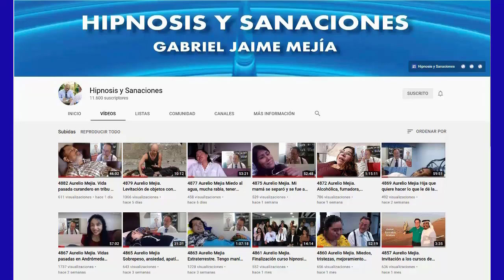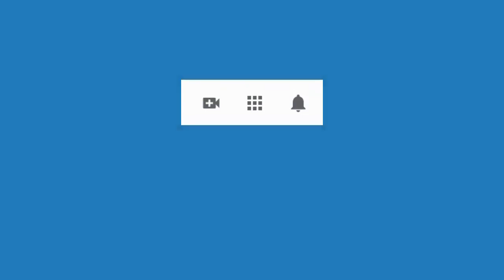5076 Aurelio Mejia hipnosis. Desmotivada, sin rumbo ni metas, sin energía ni sentido de vida, depres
Hipnosis introspectiva por Aurelio Mejía a distancia, en línea por internet. Desmotivada, sin rumbo ni metas, sin energía ni sentido de vida, depresión, autoestima baja, pienso que soy fea. Guayaquil, Ecuador, 22 febrero 2022.